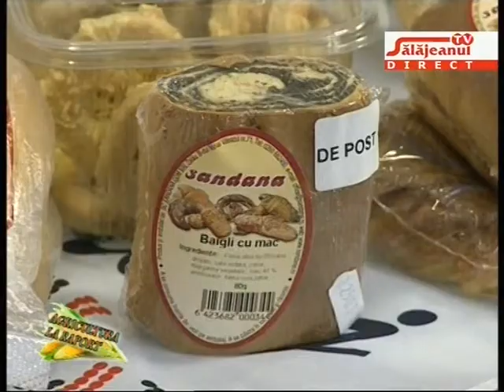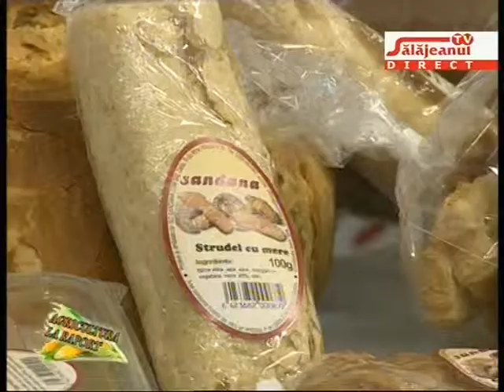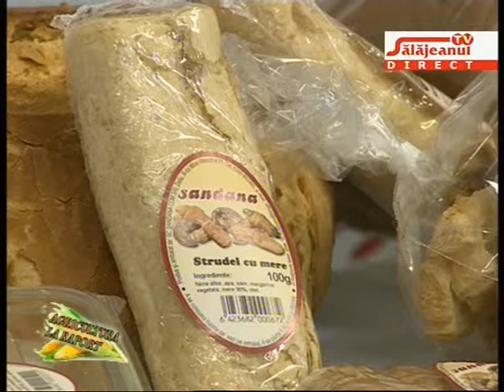AGRICULTURA LA RAPORT invitat RADU MALAN